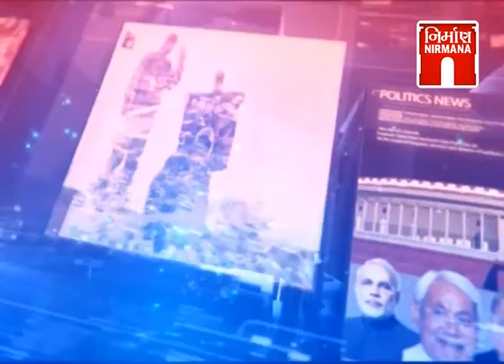To The Point - Gujarat Pratham vakhat Kendra Sthane( ગુજરાત પ્રથમ વખત કેન્દ્ર સ્થાને)